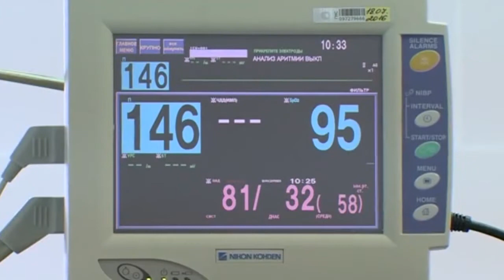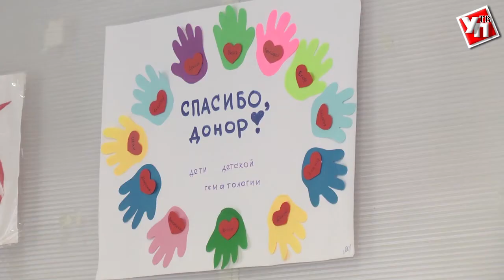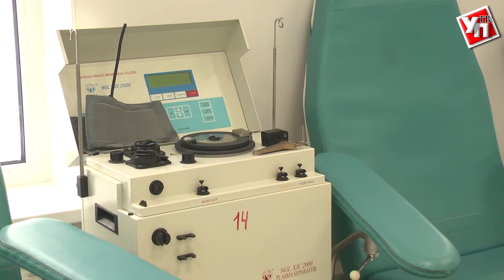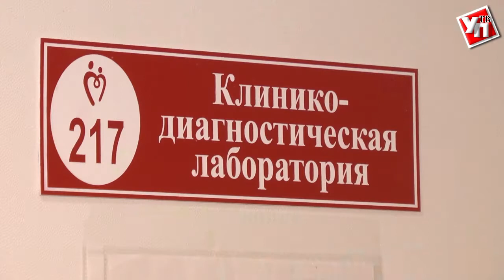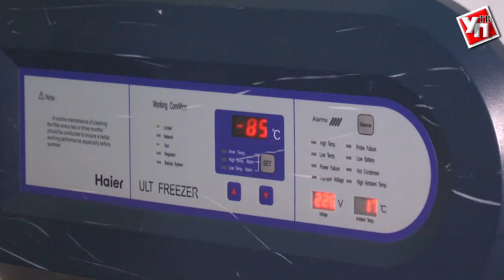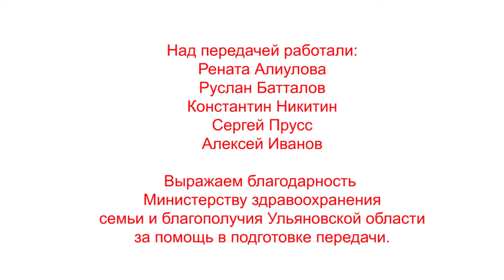"Спасая жизни" Выпуск 7 "Служба крови"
Новый выпуск «Спасая жизни» познакомит с региональным центром переливания крови. Мы узнали, сколько и при какой температуре хранятся клетки крови и что значит - быть почетным донором России.